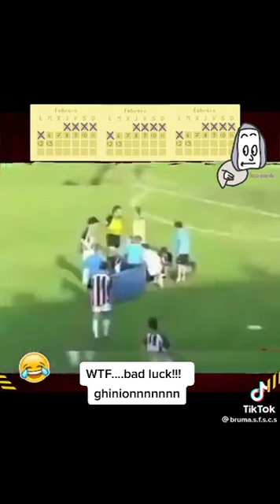29 de agosto de 2022